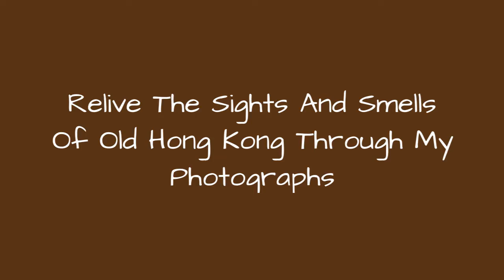Relive The Sights And Smells Of Old Hong Kong Through My Photographs !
I drew inspiration from the anime Ghost in the shell (1995), in which Hong Kong was a model in terms of street scenes and general atmosphere. In the movie, Kai Tak Airport was in full operation. But in reality, it no longer existed - it was shut down in 1998.Hong Kong is a fast-changing city. The old is being replaced by the new. So I intend to capture the old Hong Kong before it's gone forever. I hope I can get people to take notice of the beauty of old Hong Kong and try to preserve the old by creating the images from my perspective.
0:00 - Intro
0:00:12 - Remember Hong Kong: Relive The Sights And Smells Of Old Hong Kong
0:00:21 - Remember Hong Kong: Relive The Sights And Smells Of Old Hong Kong
0:00:30 - Remember Hong Kong: Relive The Sights And Smells Of Old Hong Kong
0:00:39 - Remember Hong Kong: Relive The Sights And Smells Of Old Hong Kong
0:00:48 - Remember Hong Kong: Relive The Sights And Smells Of Old Hong Kong
0:00:57 - Remember Hong Kong: Relive The Sights And Smells Of Old Hong Kong
0:01:06 - Remember Hong Kong: Relive The Sights And Smells Of Old Hong Kong